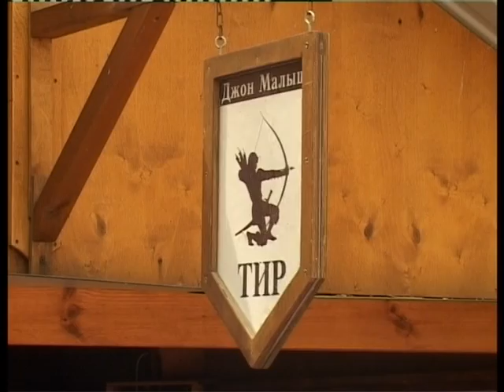Копия Школа актива